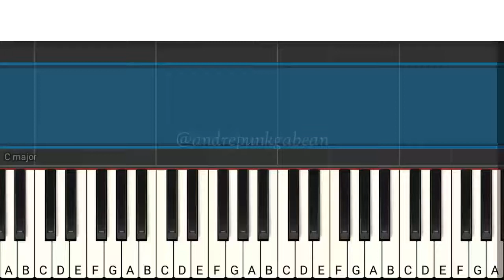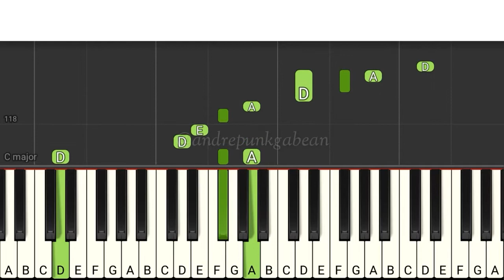[TUTORIAL] Langitpun Menangis - Fevri Ibin | by Andre Panggabean